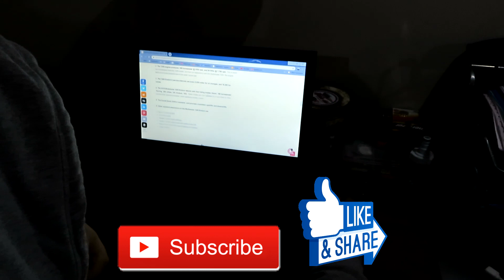What Motorcyclists do in winter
What do Motorcyclists do in Winter is a bit of comedy to exaggerate the pain of not being able to get out on the open road due to off season winter months. Typically the biking season starts from around April and closes around November, so 6 months of pain staking boredom, looking at the motorbike parked in the garage begging to be ridden. Happy holidays! Stay Safe! and enjoy the video!

Nintendo Switch -

bebop 2 -

Sena SMH10 -

Sena Bluetooth audio backpack -